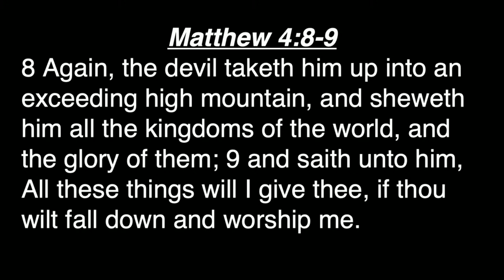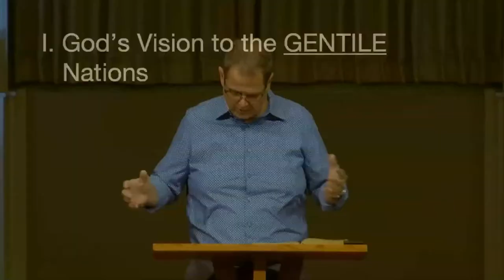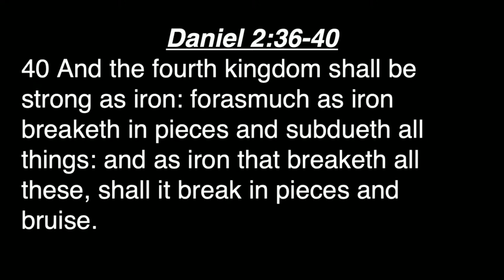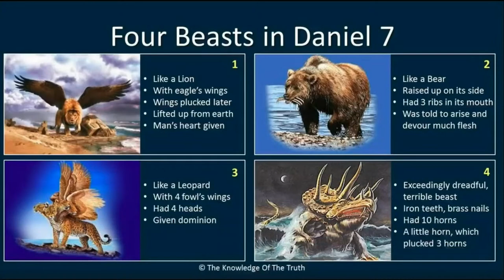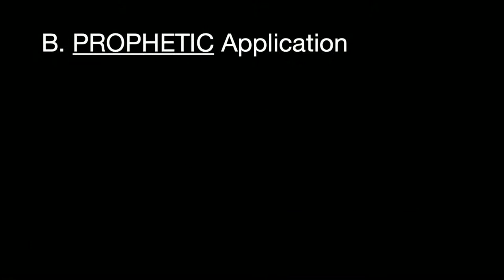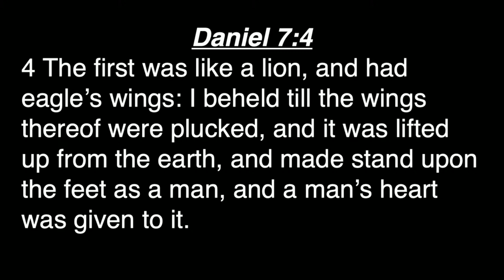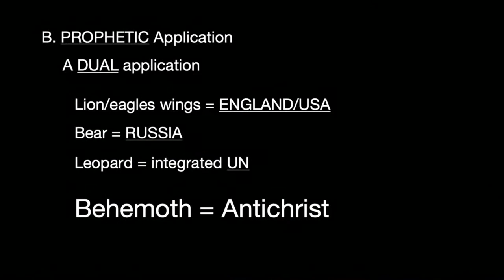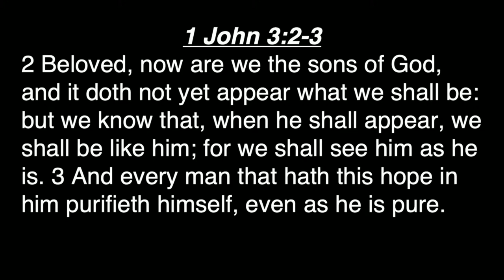How Close Are We? - Look to the Nations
Jeff Bartell